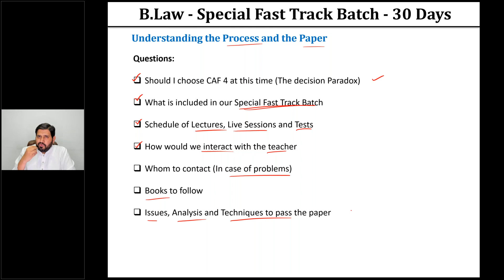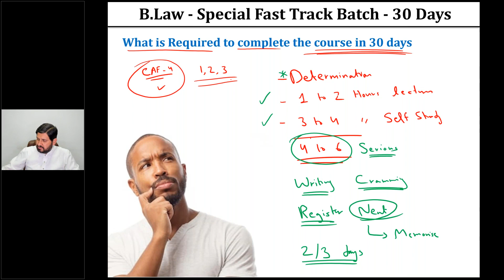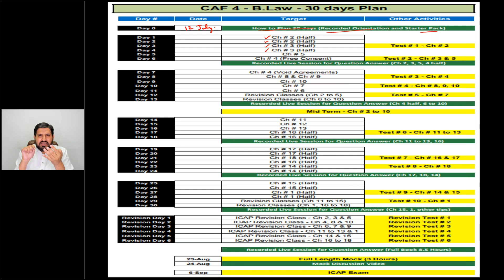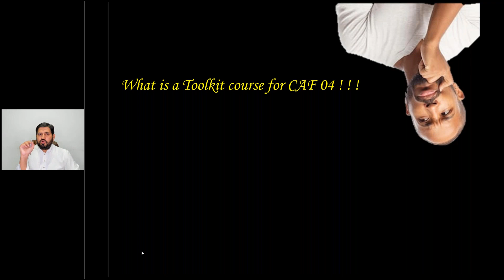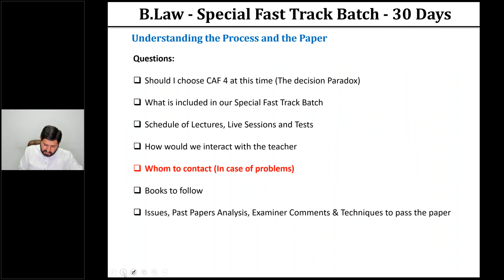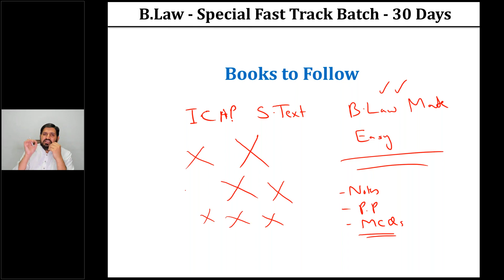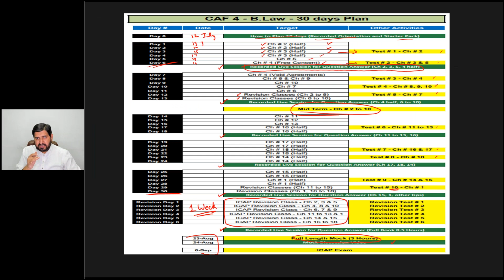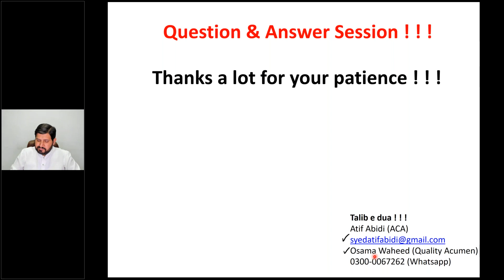B Law Fast Track by Sir Atif Abidi Orientation Autumn 2022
Here is the link to the course